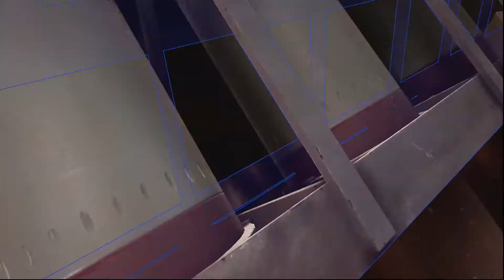Medal of Honor Vr | Part 8 | Time To Sink That Sub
Welcome to Medal of Honor Vr above and beyond part 8, in this episode we have to escape of the sinking ship and doing this in VR was harder than i though, the whole place moves around,  crazy. Then we have to sink a sub and then escape from the sinking sub, talk about, how am i going to do that.